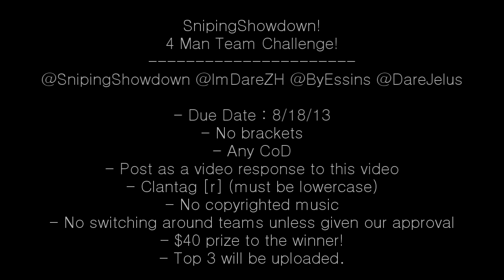SS: 4 Man Team Challenge INFORMATION + CLANTAG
Here it is guys! We are very excited to see what you guys can do and how much fun this challenge will be =]
As said in the video you are able to make changes and sign up until 8/7 at midnight pst
Clantag : [r] must be lowercase
Due date : 8/18 at midnight. Must post as a video response to this video.
Any CoD
No bracket, just 10 day challenge!